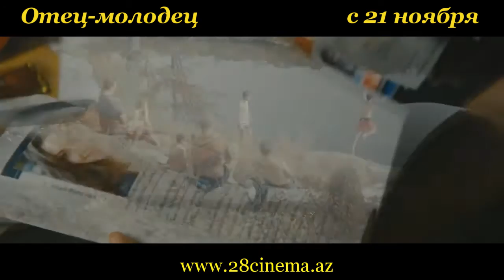Отец молодец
Жизнь бруклинского работяги Дэвида Возняка не похожа на праздник: у него кризис среднего возраста, он должен денег подпольному ростовщику, девушка собирается его бросить, а родной отец грозит увольнением с работы. А в довершение всех бед, к нему приходит адвокат с известием о том, что в результате ошибки, которую двадцать лет назад совершили в банке спермы, который Дэвид посещал в студенческие годы, он является биологическим отцом 533 детей. И 142 из них обратились в суд с требованием раскрыть имя своего родителя. Вначале Дэвид не знает, что делать в такой ситуации, но постепенно любопытство перевешивает, и он решает — инкогнито — узнать поближе хотя бы некоторых из своих нежданных потомков...